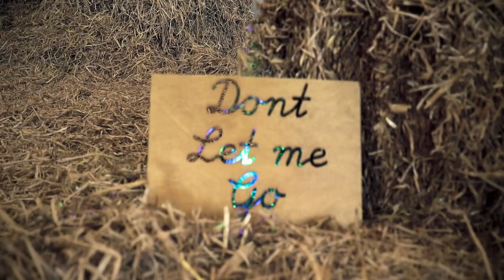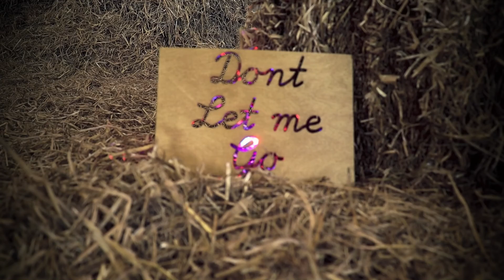Don't Let Me Go! (Summer 2021!)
Filmed by the amazing talents of Patrick Carville  and Justin Boyd many thanks guys XOX